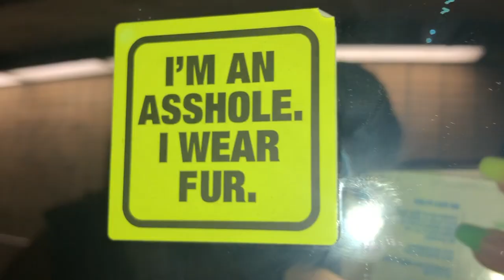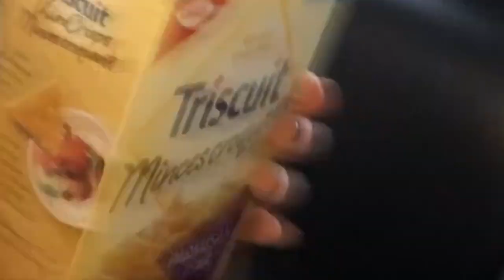J.-C. - Hubert Lenoir (Vidéoclip par CATASTROPHE NATURELLE)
Boris Ballivy - @bo_ballivy
Rosalie Béliveau - @rosalie.beliveau
Daphnée Bouchard - @daphneebouch
Matis Bourget - @matisbourget
Sunsea Horan - @horansunsea
Taïna Noël - @taieule

Montage par Daphnée Bouchard
Musique par Hubert Lenoir